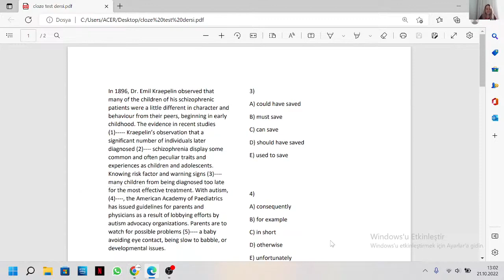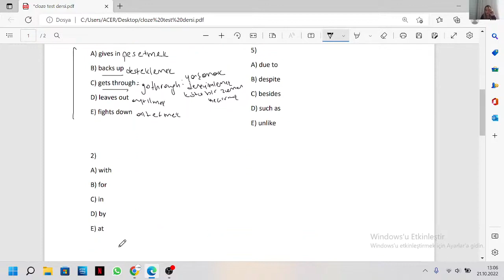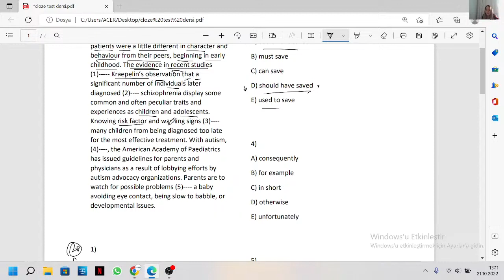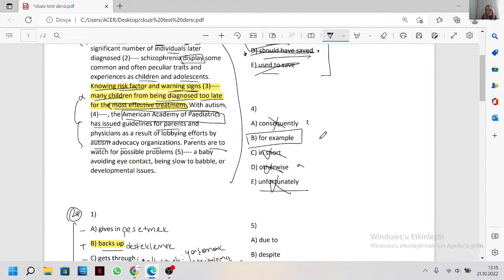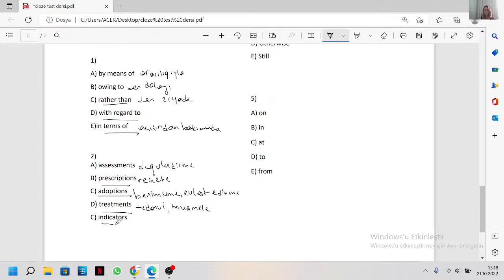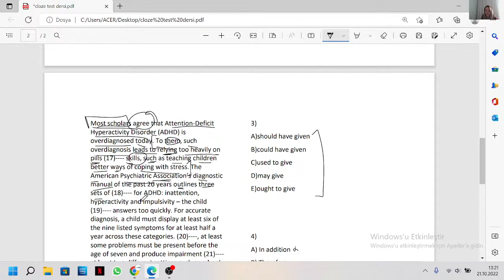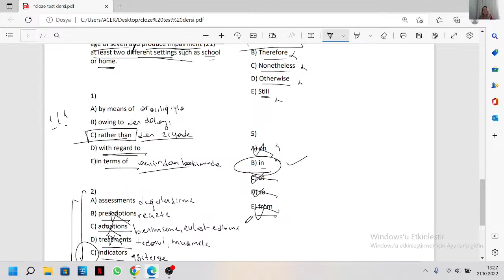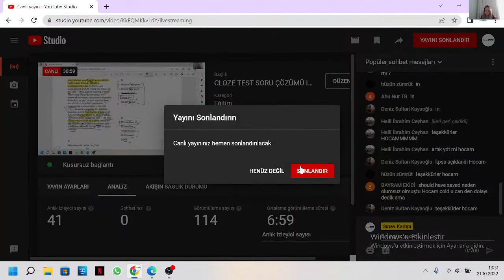GÖZDE HOCA İLE CLOZE TEST SORU ÇÖZÜMÜ I